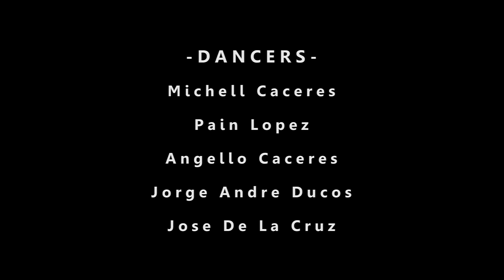Justin Bieber - I'll Show You (Choreography) by Jose De La Cruz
Directed by: MAGUILAR
Choreographed by: Jose De La Cruz
Performed by: Michell Caceres,Pain Lopez,Angello Caceres,Jorge Andre Duco,Jose De La Cruz
Song: Justin Bieber - I'll Show You

Song Included:

Justin Bieber - I'll Show You